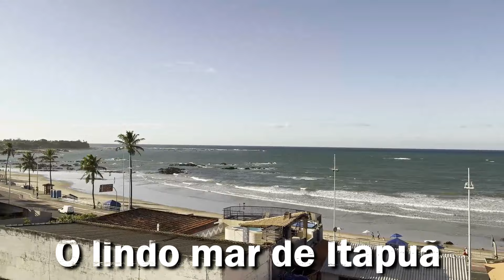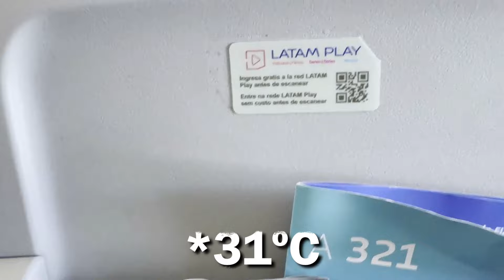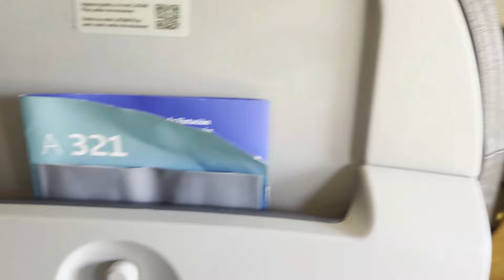Fortaleza De Volta Pra Casa Encontrei Esse Lugar Na Bahia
Praia de Itapuã em Salvador  Bahia, uma praia maravilhosa que amei conhecer tema da música uma tarde em Itapuã, mas não me senti seguro para gravar!

Limpe seu nome antes mesmo de pagar suas dívidas!